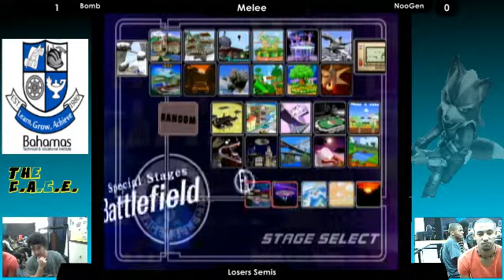BTVI LT 20 - Melee Singles: TMP | NooGen(Sheik) vs TMP | Bomb(Marth) LS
Losers Semis
Commentary by Abcool